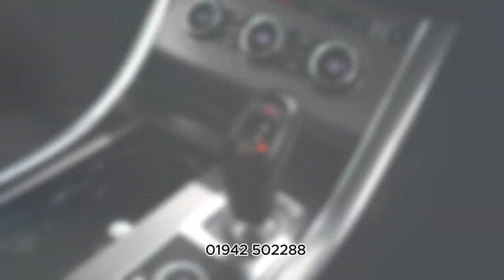Range Rover Sport